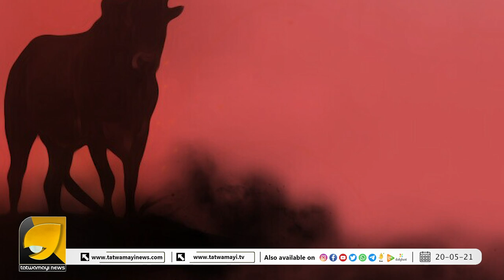ഗർഭിണികളുടെ വയറുകീറുന്ന ക്രൂരനായ ഒടിയനെ കുറിച്ച് കേട്ടിട്ടുണ്ടോ ? | ODIYAN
ഗർഭിണികളുടെ വയറു കീറുന്ന ക്രൂരനായ  ഒടിയനെ കുറിച്ച്
കേട്ടിട്ടുണ്ടോ ? ഭയാനകമാണ് ആ കാഴ്ച്ച | ODIYAN